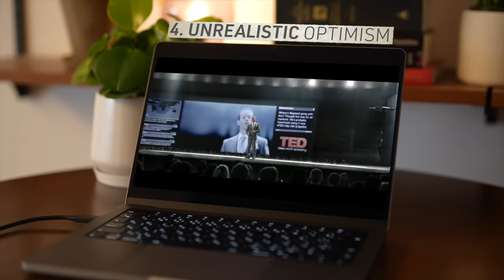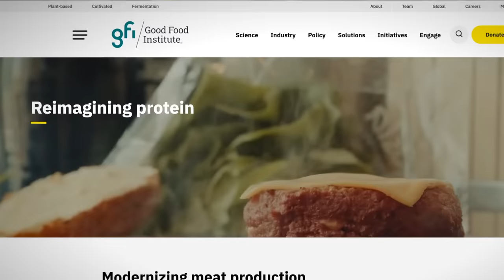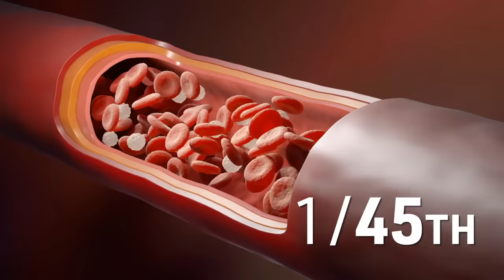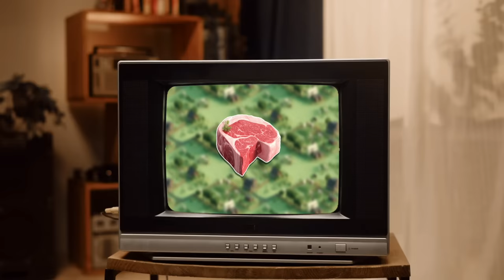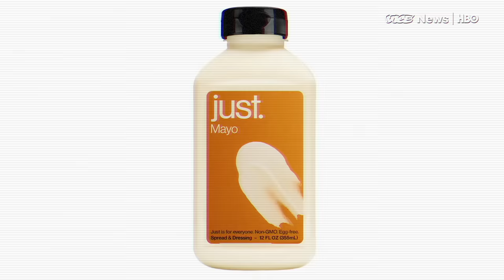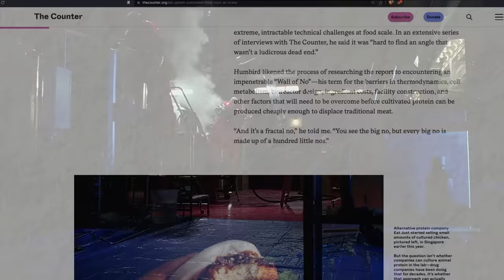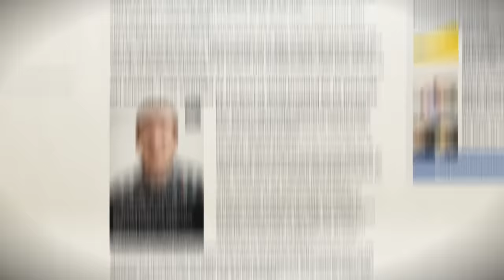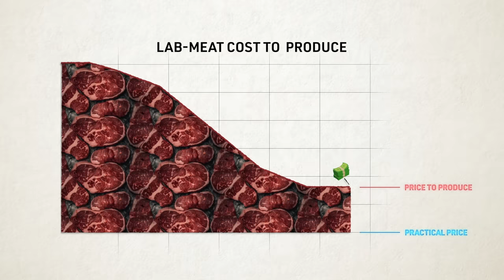Lab Meat. The $1 Trillion Ugly Truth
to get a free sampler pack with any purchase!

NAVIGATION
00:00 - Fake cows are expensive
1:54 - Is lab meat really better for the environment?
4:38 - Will it ever be cheap enough to actually buy?
7:20 - Could lab meat be WORSE for the environment?
8:27 - Why lab meat is a fight against biology
10:16 - Is lab meat even meat?
12:18 - The industry’s delusional optimism
18:26 - Wait, has this company proved me totally wrong?
20:27 - Are companies forced to be overly optimistic for funding?
23:15 - Why Moore’s Law doesn’t apply
24:42 - ELECTROLYTES

CORRECTION: Dr. Paul Wood was a Member of the Board of Advisors of Cellular Agriculture Australia, NOT a Member of the Board.